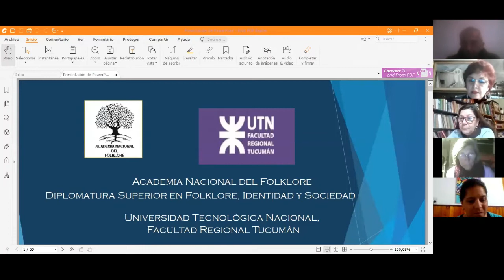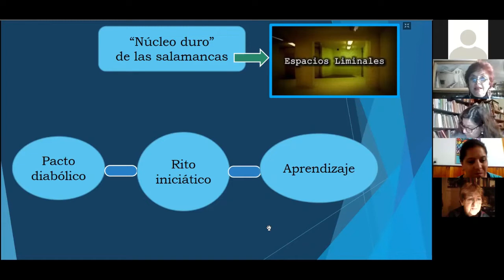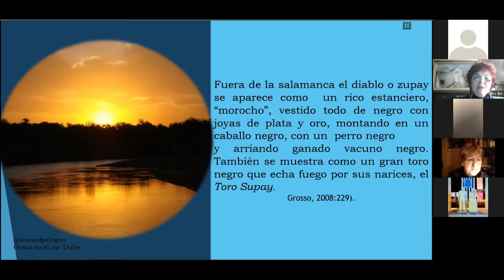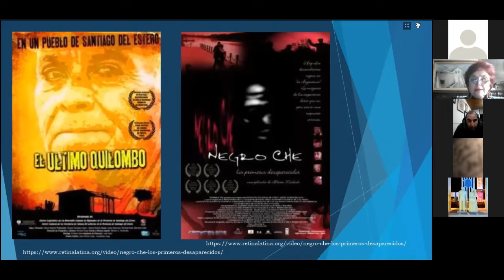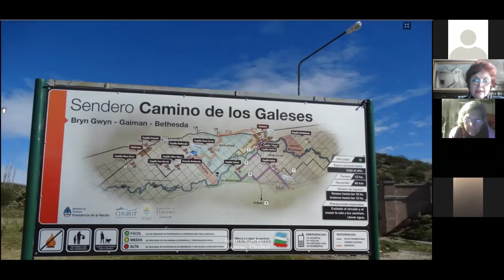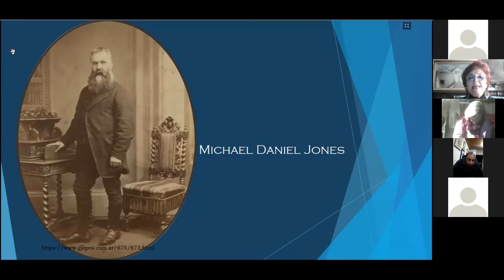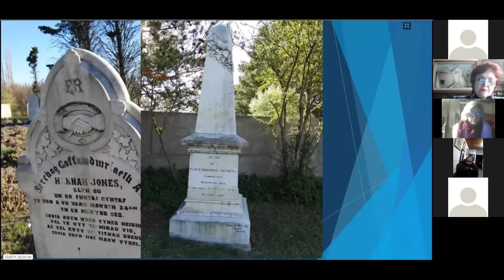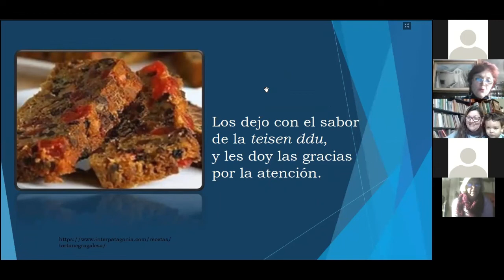Diplomatura de Folklore - Módulo 9 - UTN FRT 2022